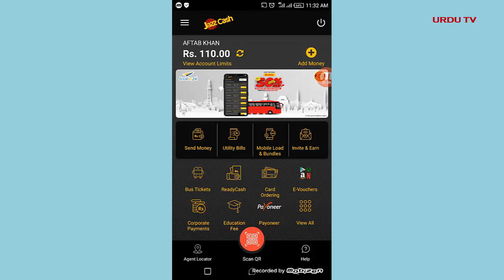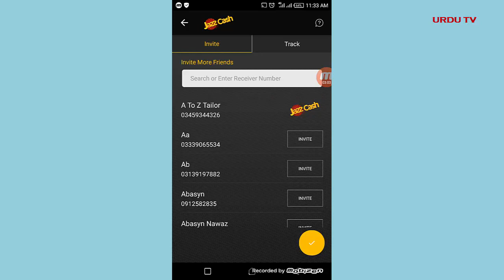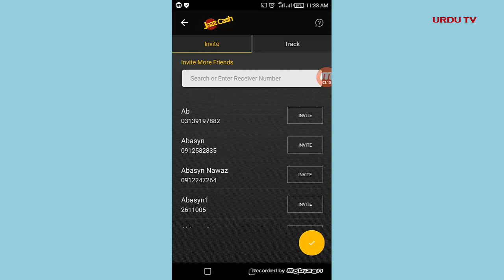Earn 1000 PKR Daily From Jazz Cash App, How To Earn Money From Jazz Cash App, Jazz Cash Earning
inThis Video You Will Learn How to Earn Money Online From Jazz Cash App Or jazz Account or jazz app
online earning jazzcash
just simply invite your friends and install them jazz cash app and make jazz cash account for them jazz cash will send you invitation price 1000 rupees